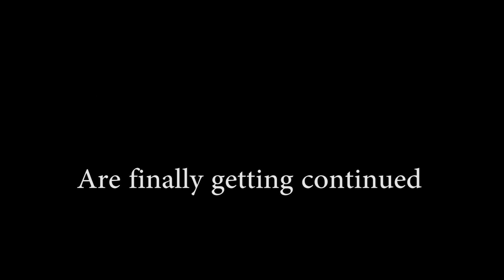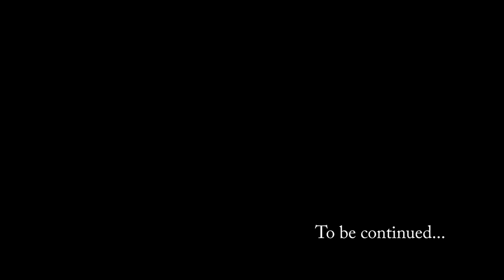Burnout Paradise part 3: I'm back baby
Finally, burnout paradise again